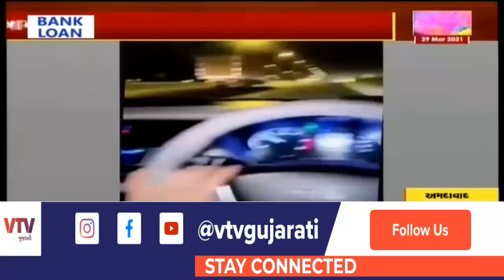તલવાર સાથે વિડીયો વાયરલ કરી વટ પાડવા જતાં થઈ ધરપકડ, જુઓ સમગ્ર ઘટના| VTV GUJARATI